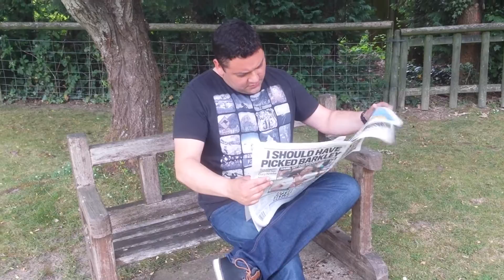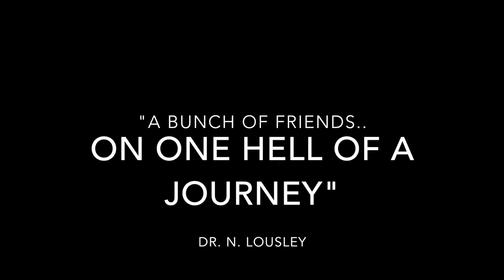Business as usual - NIX